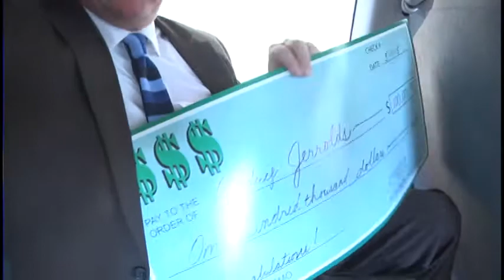B16x9N REMODEL HOME WINNER PKG KFVS ST1 100000000007e7c6 110 1 2552001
KFVS Remodel Home Winner from the 10PM News